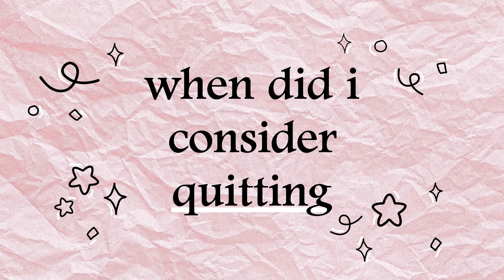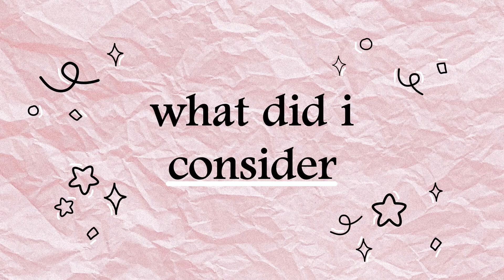I QUIT MY JOB as a Financial Analyst to START MY OWN BUSINESS | Why I'm leaving Wall Street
I quit my job as a financial analyst to start my own business! Watch this video before quitting your job.

Deciding whether or not to quit your job can be a stressful process. In this video, I outline the factors I considered before quitting my job as a financial analyst. I help you decide whether or not you should quit your job and give you the motivation to quit your job if that's the right path for you.

TIMESTAMPS
00:00 Intro
00:41 Why Was I In Finance
01:30 When Did I Consider Quitting
03:05 What Did I Consider
03:16 Passions
03:51 Skillset
04:59 Support
06:01 Finances
08:04 Should You Quit Your Job
08:55 Bloopers